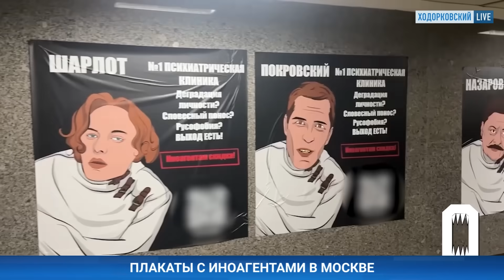⚡️НОВОСТИ | ХАМАС ПРИЗЫВАЕТ К ПОГРОМАМ | ОБЫСКИ У АДВОКАТОВ НАВАЛЬНОГО | ЦЕНЗУРА НА «ЯНДЕКС МУЗЫКЕ»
- Израильские власти попросили людей по всему миру сегодня воздержаться от демонстраций в поддержку Израиля. Группировка ХАМАС призвала мусульман всего мира устроить в пятницу так называемый «день гнева». То есть напрямую призвала к еврейским погромам
- Власти Германии и Франции, в свою очередь, уже запретили проводить митинги в поддержку Палестины и ХАМАСа
- В Литве, где находится студия Xoдорковский Live, эвакуированы несколько сотен школ — утро началось с массовых сообщений о минировании
- СМИ уже публикуют кадры из Иордании и других арабских стран, в которых начались акции солидарности с Палестиной. Также сообщается, что на иордано-израильской границе начались столкновения протестующих с военными. Власти пытаются остановить толпу людей, которая рвется на территорию Израиля
- Утром в Армии обороны Израиля отчитались об уничтожении 750 военных целей в секторе Газа. Пресс-служба ЦАХАЛа также обратилась к мирному населению Газы с призывом немедленно эвакуироваться
- В парламентской ассамблее Совета Европы признали Голодомор геноцидом украинского народа. В Украине Голодомор официально считается геноцидом еще с 2006 года
- В Киеве возбудили уголовное дело на бывшего советника главы офиса президента Алексея Арестовича
- Рамзан Кадыров опубликовал видео, на котором он якобы встречается с Никитой Журавелем. Молодой человек, подозреваемый в сожжении Корана, содержится в СИЗО Грозного. Ранее Кадыров-старший выложил видео, на котором его 15-летний сын Адам избивает Журавеля
- Силовики пришли к обысками сразу к трем адвокатам Алексея Навального. Пресс-секретарь Навального Кира Ярмыш пишет, что адвокатов задерживают как подозреваемых в участии в «экстремистской деятельности»
- Во Франции начали расследование по делу о возможном отравлении бывшего редактора Первого канала Марины Овсянниковой. Напомним, она в марте 2022 года в прямом эфире программы «Время» на Первом канале встала за спиной ведущей с плакатом «Остановите войну. Не верьте пропаганде. Здесь вам врут», а позже бежала из-под домашнего ареста и покинула Россию
- В Москве Z-«патриоты» продолжают борьбу с уехавшими противниками войны. Прямо в центре столицы расклеили «рекламные плакаты психиатрической клиники» с изображениями иноагентов и уехавших из России артистов в смирительных рубашках. В переходе на Арбате появились портреты Монеточки, Артура Смольянинова, Максима Покровского, Дмитрия Назарова и других известных людей, которые высказывались против войны и Владимира Путина
- Из сервиса Яндекс.Музыка пропали две песни группы «Порнофильмы» — «Это пройдет» и «Роди мне тысячу детей». Первая — о репрессиях в России — и была написана во время протестов 2019 года. Вторая посвящена войне на Донбассе и стала особенно актуальной после полномасштабного вторжения РФ в Украину 24 февраля 2022 года